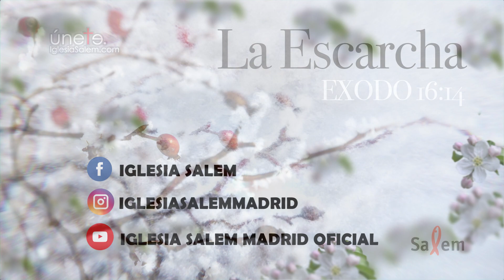La única manera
LA ESCARCHA. Juan capítulo 8. Hoy: La única manera